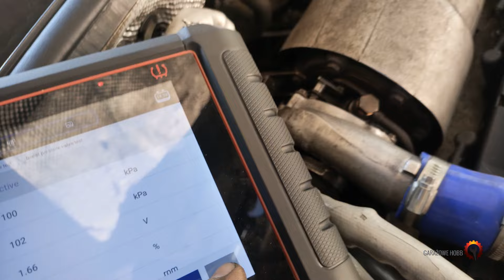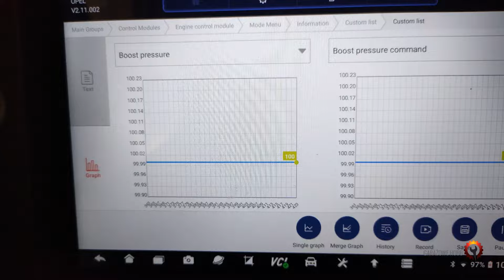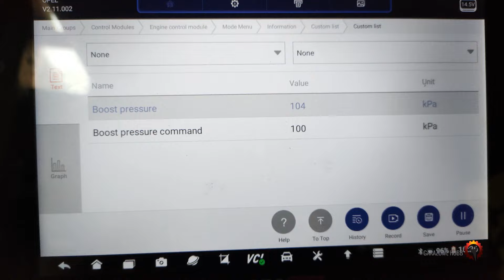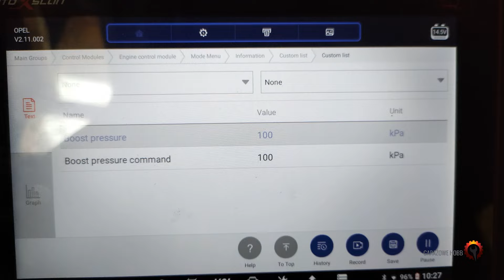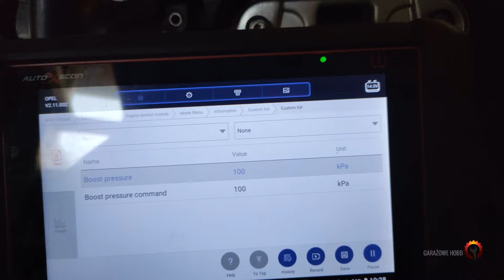Jak wymienić Turbo i je wyregulować ? OPEL VECTRA C 2.2DTI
Zużyte łopatki turbosprężarki mogą wpłynąć na złą jej pracę i brak mocy.
Sprawdzę czy katalizator jest cały i drożny, czy nie zabiera mocy.
Na koniec ustawienie sztangi VNT bo wyskoczył błąd przeładowania i silnik nie wkręca się na obroty.
Tania regeneracja Turbo. Chińskie TURBO. Regulacja VNT